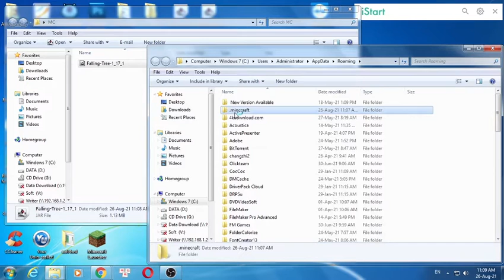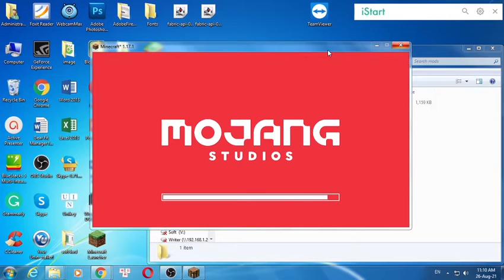Falling Tree Mod 1.17.1 & How To Install for Minecraft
Falling Tree Mod 1.17.1. This video shows you how to download and install [ mod] for Minecraft.
Feature:
This mod will change the way you break trees. 2 modes are available:
Instantaneous: Break one log and the whole tree will fall
Shift down: Break a block and the log will slowly shift down as you cut it (good if you don't want to "cheat" too much but are lazy to go cut top log blocks
How to install Falling Tree Mod:
On mac open finder, hold down ALT and click Go then Library in the top menu bar. Open the folder Application Support and Install Falling Tree Mod for Minecraft.